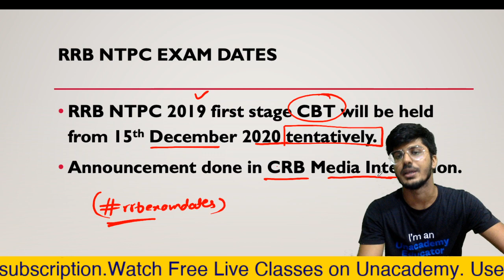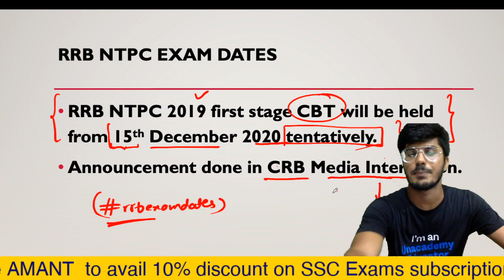RRB BIG UPDATE | GOOD NEWS | NTPC EXAM Dates Announced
For any query mail at:-